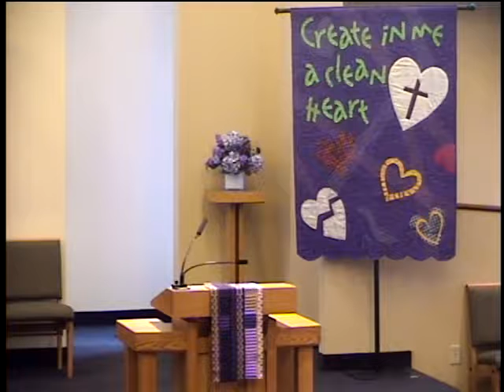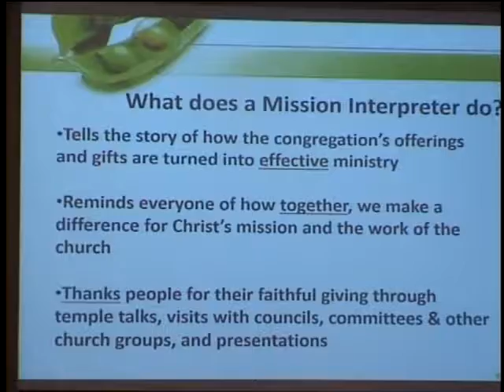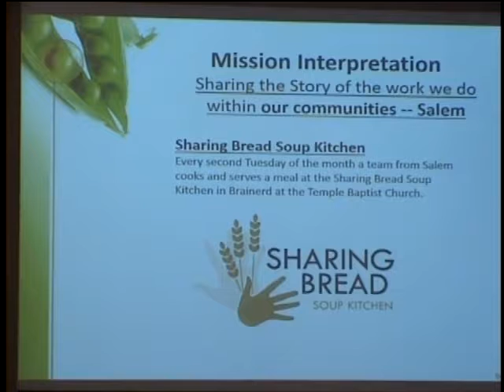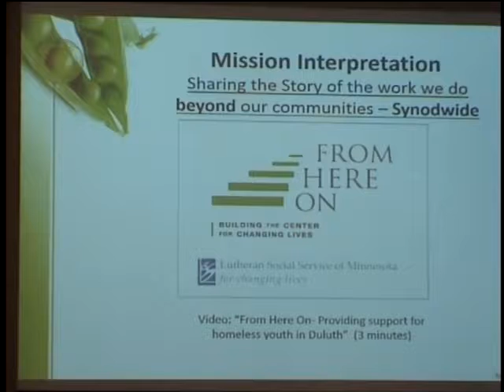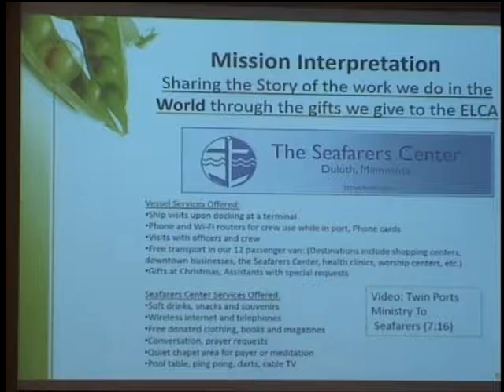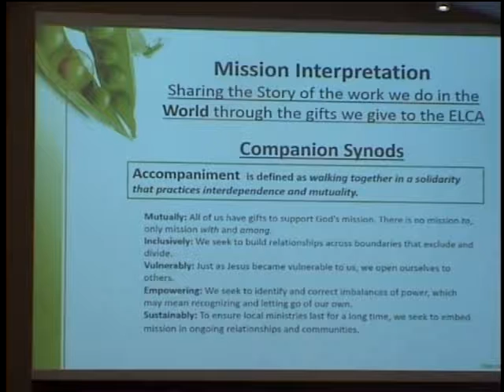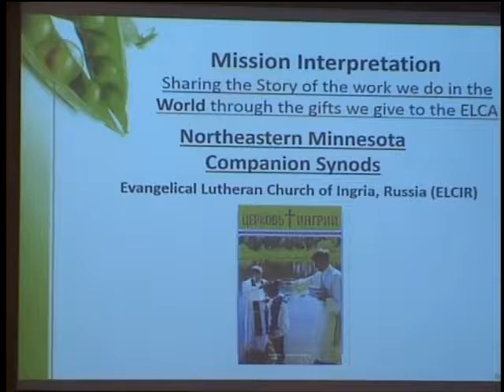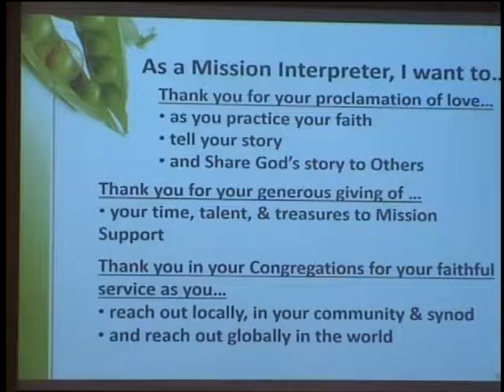March 11 2018 815 service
Michele Plagman sharing the outreach efforts of the Northeast MN Synod at Salem Lutheran Church in Deerwood MN